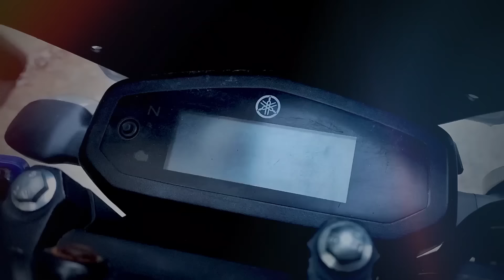Dhanna Sojhi Parexa keti@GalliRidesNepalE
Bike - Yamaha FZ V3